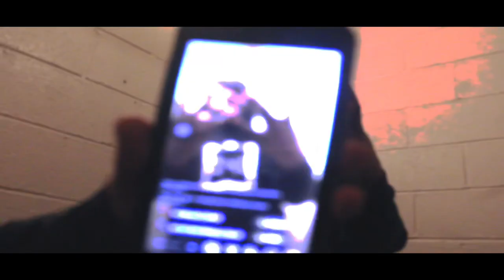Noi$e- RAN IT UP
“RAN IT UP” filmed and edited by Seven Sins productions

7sins